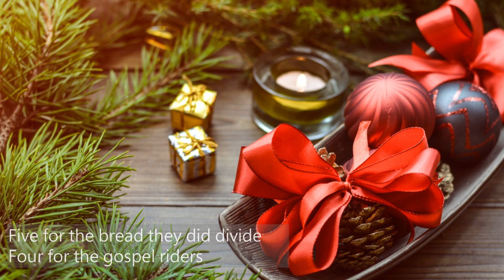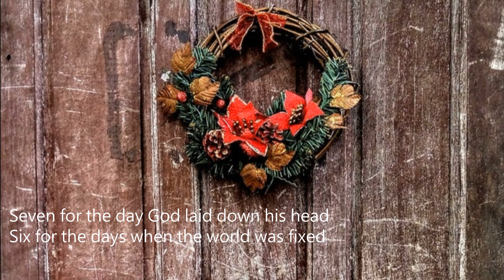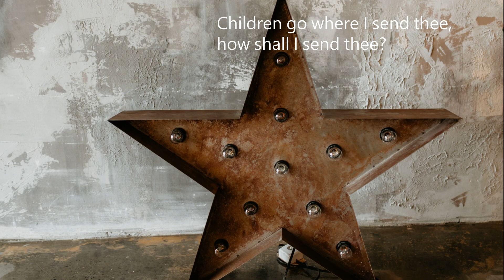Paul Caldwell and Sean Ivory, "Go Where I Send Thee" (MSVA)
Day 10 of the Twelve Days of Christmas, 2020. Performed by the Master Singers of Virginia. Dr. Erik Reid Jones, artistic director.